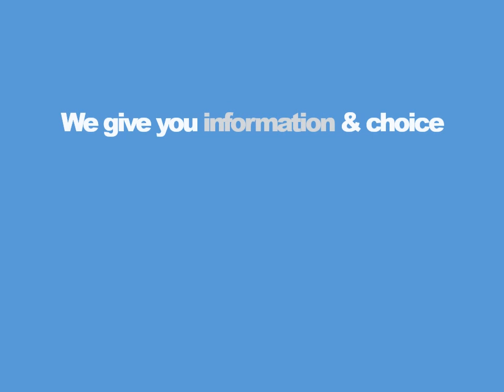Printed Carrier Bags - Choice of printed carrier bags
Printed carrier Bags

Printed Carrier Bags and choices.
Choose from an array of printed carrier bags. FREE Quote or FREE call back available. Click link to visit website.

We use the industries main types of carrier bags and give you information relating to plastic bags, paper bags and fabric bags.

All three types of the bags come in an assortment of shapes, sizes and colours. We help by simplifying the technical information and put it into easy to read paragraphs. Each bag is put into a category and then we expose the choices for each.

We help give you the facts so you can make an informed decision. Not much in life is for free so go ahead and take in our easy to read articles because we certainly don't charge for letting you have this 'know how'.

Once you've selected your carrier bag for print you may have further questions regarding your choice of bag, like "Which colours are available?", "Is this bag suitable for all weathers?" or "how much does it cost"?

Here we have gone one step further by providing you access to the industry specialists on printed carrier bags and offer you FREE call back or quote. So take advantage of our service as NO CHARGE applies. Just enter your details in our contact form on our website to arrange.

So what type of carrier bags are detailed?

Below are the printed bags sections in our website highlighting each category;

Printed plastic bags - We provide you with choice surrounding;
Patch Handle Carrier Bags
Flexi Loop Carrier Bags
and Printed Vest Carrier Bags.

Printed paper bags - We give you a good mix of facts about;
Rope Handle Paper Bags,
Twisted Handle Paper Bags and
Flat Handle Paper Bags.

Printed fabric bags, here you are spoilt for choice;
Printed Jute Bags,

Our specialist partner will assist with getting your message across your printed carrier bags. Allow your carrier bags to achieve maximum advertising at a cost effective price.

Our specialist partner will provide continued support from concept to final delivery, if required.

Once your printed carrier bags have been delivered with your message allow them to be carried. Let the bags carry your message and seen by the masses.

Whether you are promoting at an exhibition or running a business from the high street. You never know when some of those masses turn into your next customers. One thing is to be sure though, these potential customers will be looking and reading your carrier bags printed message.

Printed Carrier Bags support;

Request for a FREE call back or Quote today. We have experienced people on hand to make sure that your printed carrier bags will be attractive and practical for your customers to use.